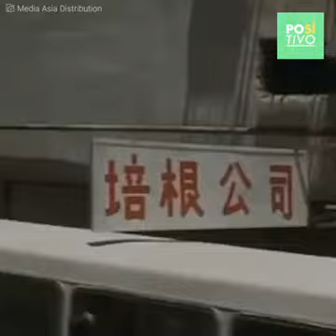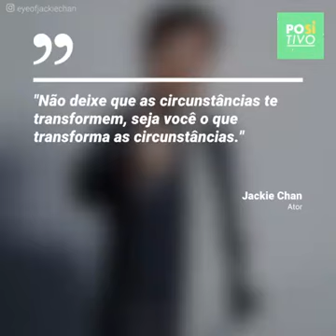The history of The jach chan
illuminati anuit coptis... novus ordo seclorum

The great  seal

in god